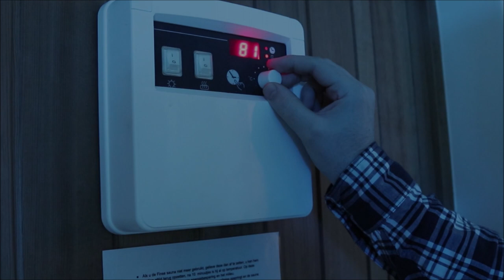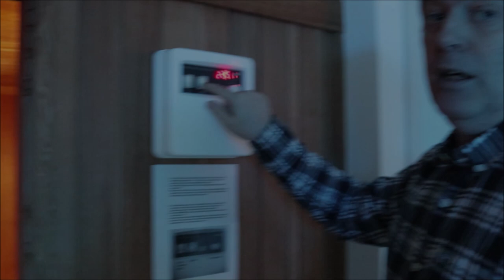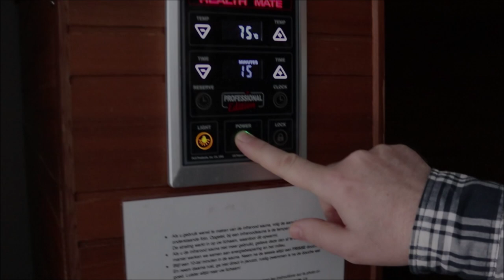Privé Sauna Blue rondleiding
Rondleiding in onze unit Blue